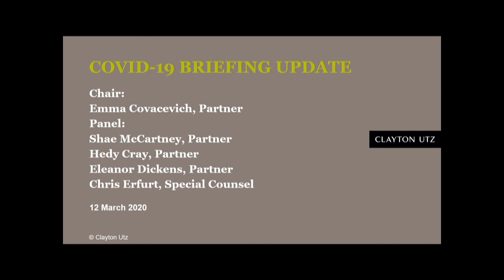COVID 19 Briefing Update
Last Thursday, the World Health Organisation (WHO) officially declared COVID-19 a pandemic. We have been assisting clients with many complex questions and trying to assist them to sort the facts from the hysteria and how to make solid risk based crisis management plans.

In order to assist you in dealing with this crisis we recorded a webinar with information from our panel of experts, chaired by Emma Covacevich, Partner in our Corporate team, we hope you find this session of use to you in your contingency planning.